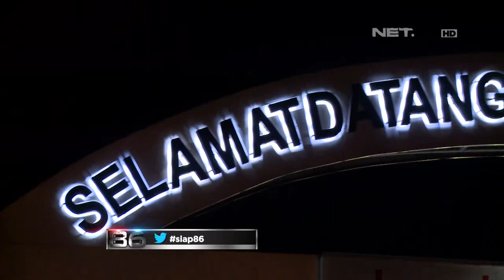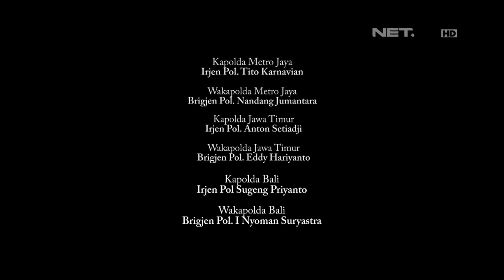86 Kumpul di Taman, Didatangi Polisi Malah Kabur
AKP Hudi A